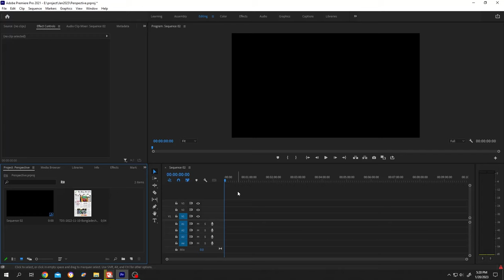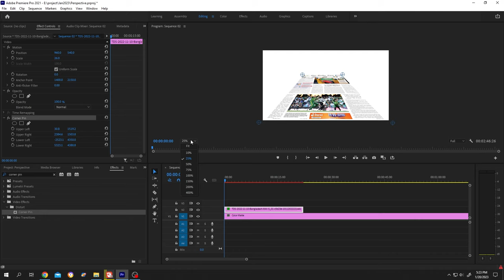How to Change Perspective of video | Adobe Premiere Pro Tutorial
How to change the perspective of image or video in adobe premiere pro cc. Step by Step beginner friendly adobe premiere pro cc tutorial.